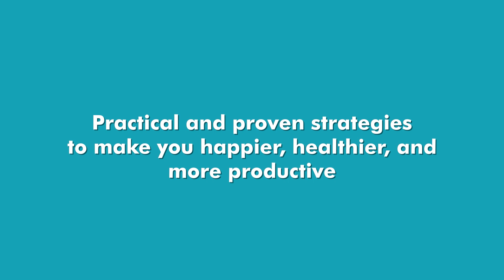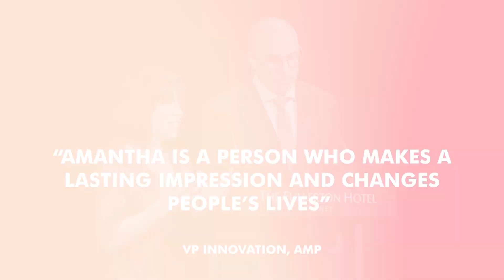Amantha Imber Showreel 2024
Dr Amantha Imber is an organisational psychologist and founder of behaviour change consultancy Inventium.

She hosts the top ranking podcast How I Work, which has had over 5 million downloads. Amantha is also the co-creator of the Australian Financial Review’s Most Innovative Companies list and the AFR BOSS Best Places to Work list.

Amantha has helped companies such as Google, Apple, Disney, LEGO, Atlassian, Commonwealth Bank and many others reinvent the way they approach their work.

Amantha’s thoughts have appeared in Harvard Business Review, Forbes, Entrepreneur and Fast Company and she is the author of three international bestselling books, and her fourth book, The Health Habit, has recently come out.

In 2019, Amantha was named as one of the Australian Financial Review’s 100 Women of Influence. In 2021, she won the Thinkers50 Innovation Award (described by the Financial Times as the ‘Oscars for Management Thinking’).